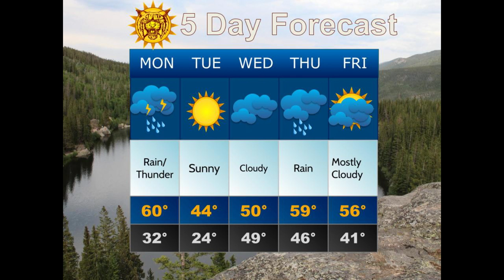Morning News 11 23 20